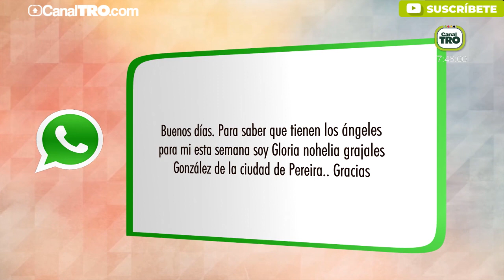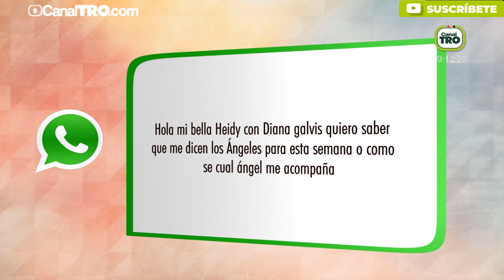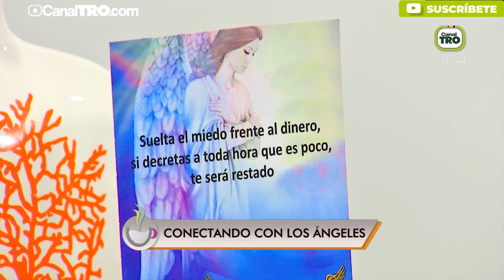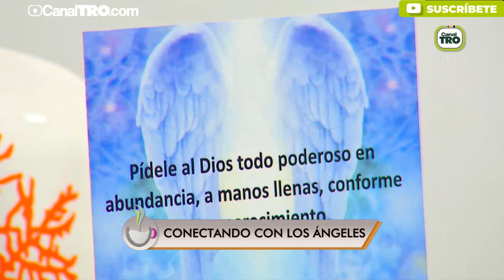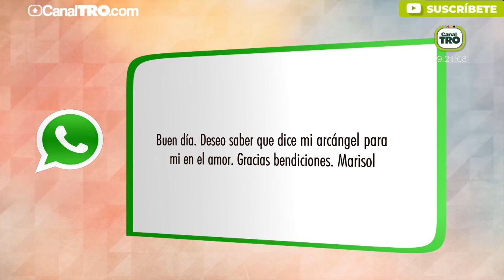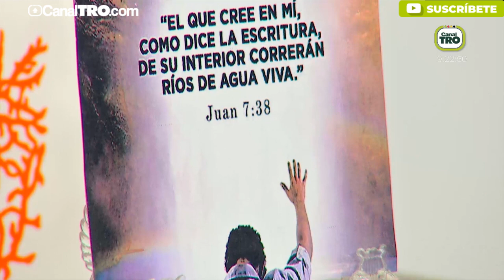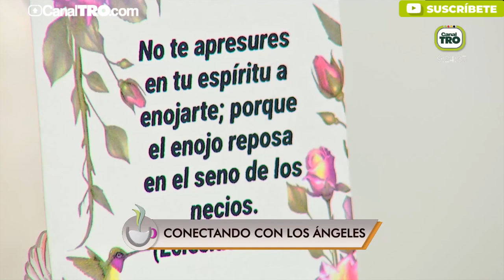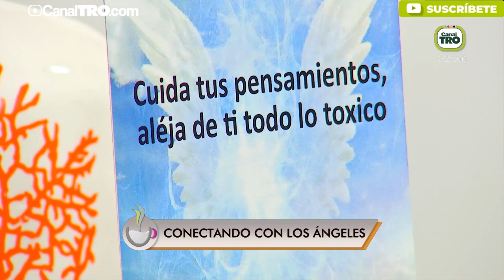Conectado con los ángeles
Hoy tenemos a Heidy Amaya, angeologa experta para consultar el significado de los sueños.